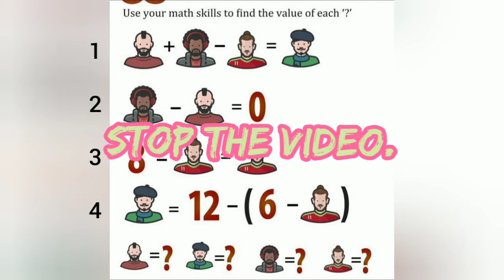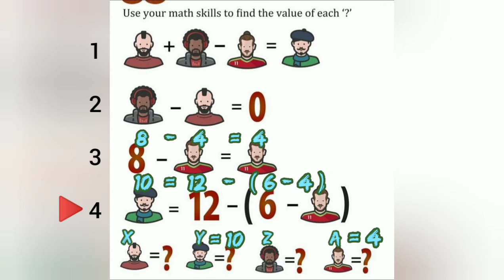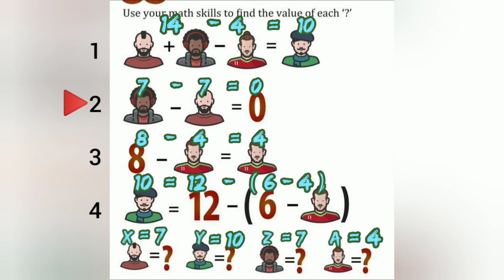Improve your brains, IQ test and solutions, 2020